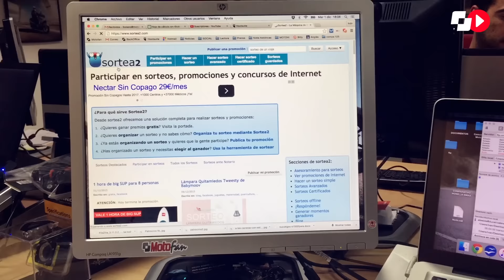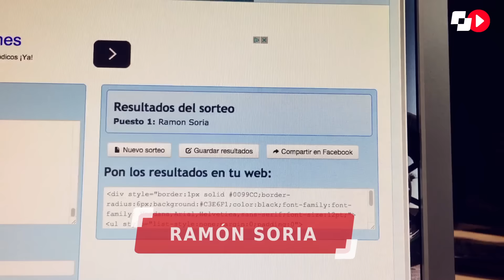¡Ya tenemos ganador del casco HJC de Lorenzo...!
Ayer finalizaba el plazo para participar en el sorteo del casco HJC RPHA 10 PLUS réplica del actual campeón del mundo de MotoGP, Jorge Lorenzo, y hemos procedido al sorteo, realizado a través de una web de sorteos aleatorios. Lo hemos grabado todo para que ninguno de los participantes tengan dudas sobre la fiabilidad y transparencia de nuestro sorteo. Al final del vídeo, podéis ver el nombre del afortunado, con el que nos pondremos en contacto para darle la noticia. ¡Muchas gracias a todos por vuestra participación y esperamos que sigáis con atención nuestro canal Youtube 'Motofan Play' así como nuestra web y redes sociales, pues nuestros sorteos de fantásticos premios continuarán! ¡Enhorabuena al ganador!